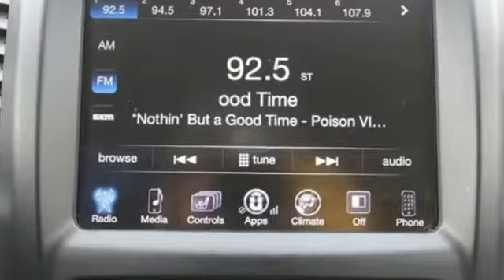Used 2015 Jeep Cherokee Bloomington MN Burnsville, MN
Year: 2015
Make: Jeep
Model: Cherokee
Trim: Latitude
Engine: 3.2L V6
Transmission: 9-Speed 948TE Automatic
Color: Black
Interior: black
Mileage: 33445
Stock #: 14AN800P
VIN: 1C4PJMCS4FW745002

Address:
8000 Penn Ave S